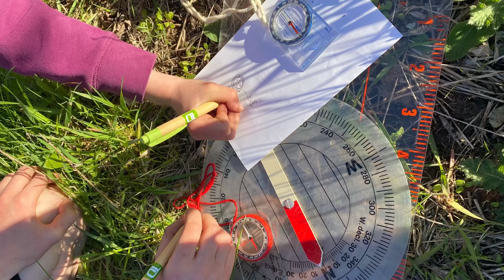Outdoor Ed Trip Prep Video